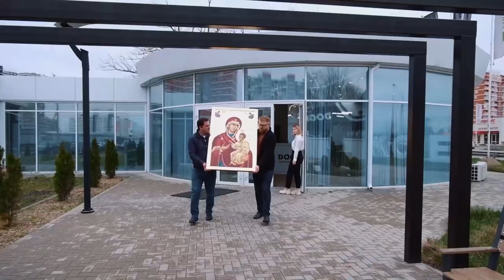Дальневосточная ипотека и Дальневосточный гектар: Подводные камни, лазейки. Недвижимость Владивосток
✅ DOGMA - Официальный сайт застройщика. Купить квартиру в Краснодаре, Омске, Москве и Калуге без посредников
✅Ипотечная платформа. Узнай, как заработать больше

✅ Анонсы эфиров и новости для профессионалов в недвижимости в телеграм-канале M2tv

Мифы и правда о Дальневосточной ипотеке. Другие субсидии Дальнего Востока. Недвижимость Владивосток. Интервью с Владимиром Закурко, Директором ГК Метры, Владивосток.

00:40 Владивосток сегодня, отличие от Владивостока 2020
02:50 Изменения во Владивостоке: строительство и недвижимость
05:40 Что такое Дальневосточный гектар
08:40 Кто озолотился на дальневосточном гектаре, развитие инвестиций
12:10 Дальневосточная ипотека, подводные камни
15:46 Другие Дальневосточные программы
17:40 Новые застройщики Владивостока
18:30 Недостаток апартаментов
24:50 Игорный бизнес и казино Владивостока
26:14 «Помогайки» из Китая. Азиаты во Владивостоке
31:10 Туризм и На чем можно заработать во Владивосток